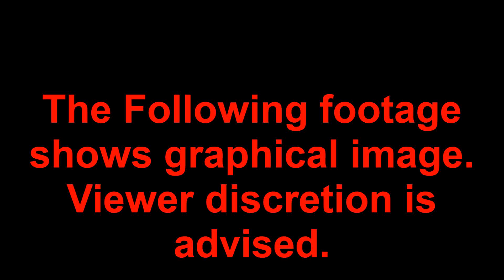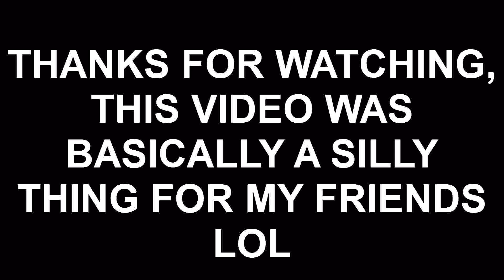Swifty Got Banned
SSSSSSSSSSSSWIFTY